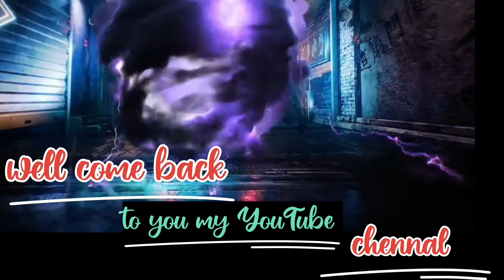Billorani ke modification shuru 🤩 | ye hai Mera bhi Romi modifier 😍 | Dragonom🐲